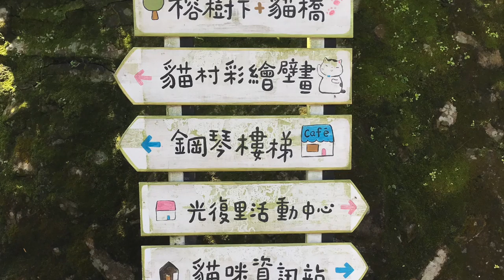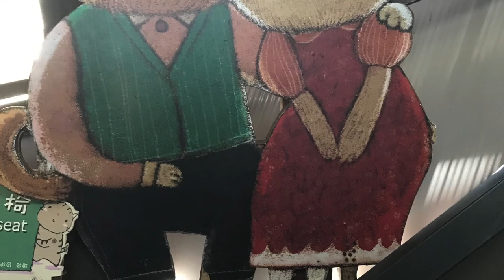Trip to Cat Village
This video is about Cat Village in Houtong, Taiwan.
You can meet lots of cute and adorable cats.
It's cat sanctuary.

猫がたくさんいる村です。
猫の村に人間が迷い込んでいる気分になります。

Lot's of cats live in this tiny village.
It's like a Cat kingdom.
You can meet cute citizens.
They are walking or sleeping around paths, station and shops.